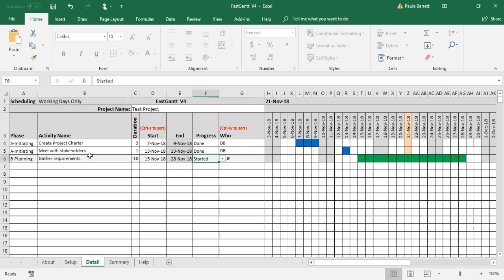Enting activities into FastGantt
This video demonstrates how to insert new activities into the FastGantt scheduling system.

This video is based on a schedule from the text Understanding Project Management - A Practical Guide.  for more information about this text.

To download a free copy of this software,